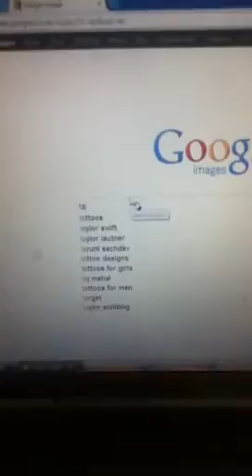TAFFY ON GOOGLE IMAGES MUST WATCH !!!!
Well for a laugh I  typed in taffechan princess on google images because she was in the british trecking team and I found her hehe :D xxx